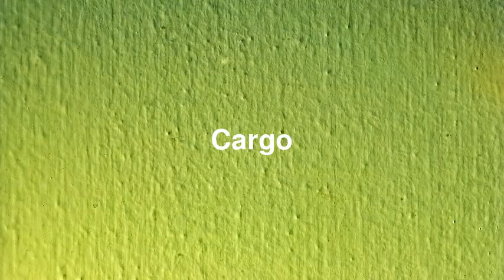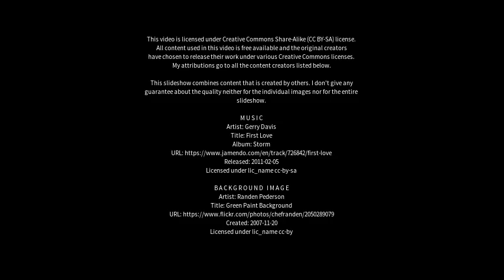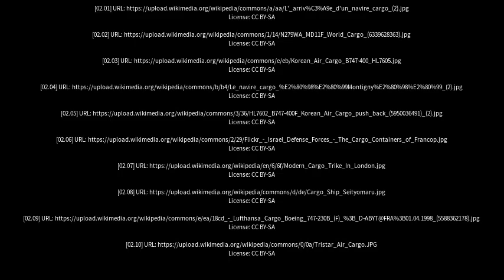Best places to visit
Best places to visit - Cargo (Australia) Best places to visit - Slideshows from all over the world - City trips, nature pictures, etc.